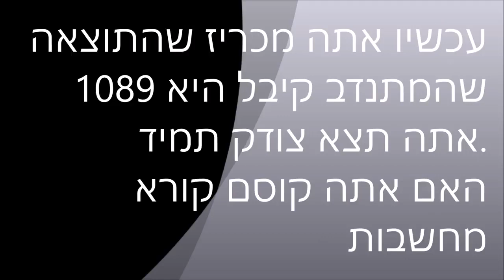קסם מתמטי במסיבה